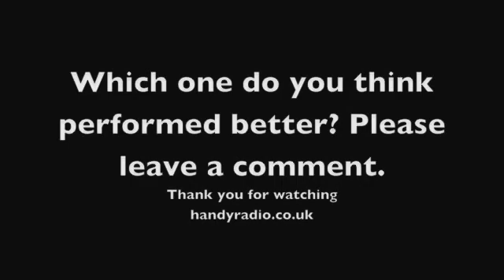Baofeng UVB5 vs Wouxun UV6D handheld radio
Handyradio.co.uk putting the Baofeng and Wouxun side by side for RX quality comparasion. My location is 13 miles from the GB3AL repeater and right at the bottom of the valley. The signal bar on both radios are showing about 6.